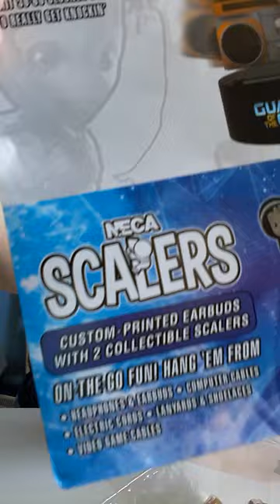Unboxing! Guardians of the Galaxy Vol2 GROOT